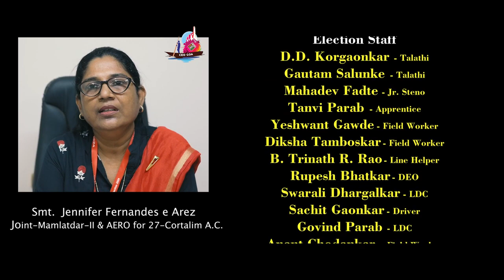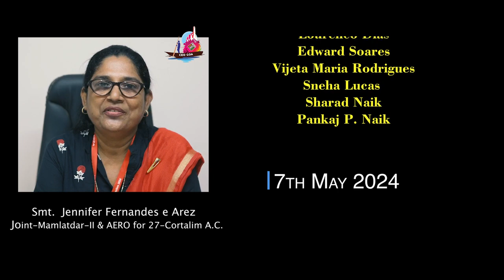Elections 2024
Vote for a better India on 7 May 2024 in Goa.